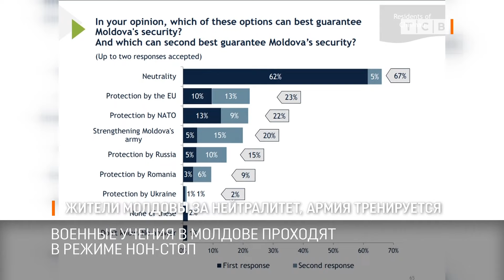Жители Молдовы за нейтралитет, армия тренируется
Военные учения в Молдове проходят в режиме нон-стоп. Только на прошлой неделе завершились сборы резервистов. А уже сегодня молдавские военные вместе с коллегами из Румынии и США участвуют в совместных учениях.